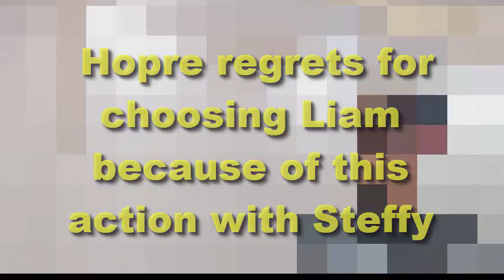Hopre regrets for choosing Liam because of this action with Steffy | Bold and the Beautiful Spoilers